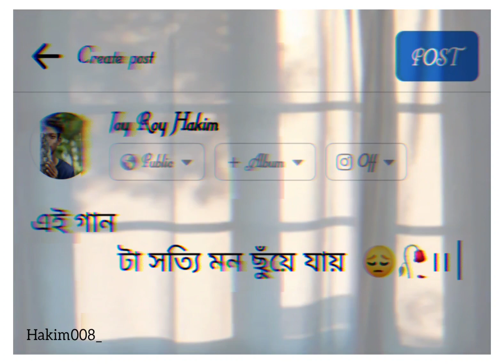Bojhena se Bojhena WhatsApp status 🤗